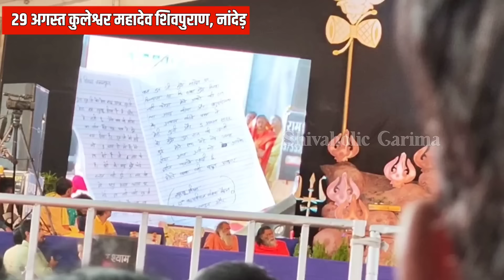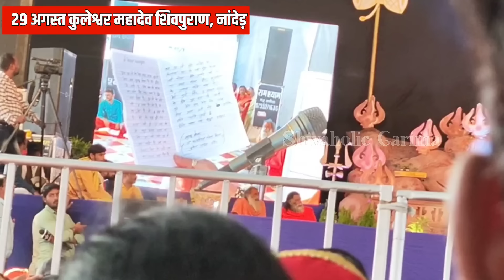29 अगस्त "कुलेश्वर" शिवपुराण नांदेड़ Day -7 कथा सार | 30 अगस्त भादो में करें उपाय | मनचाही शादी उपाय